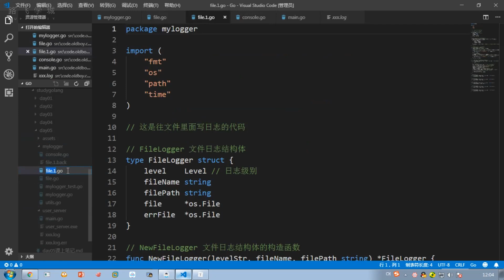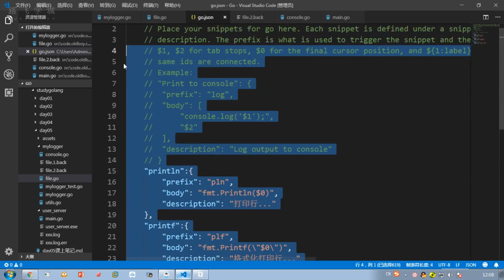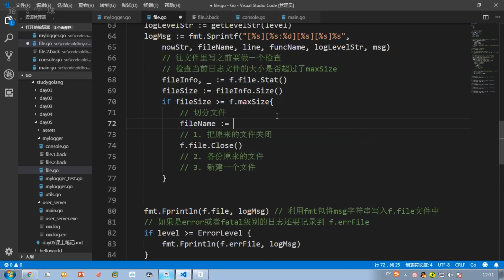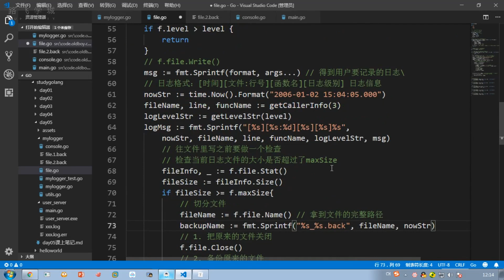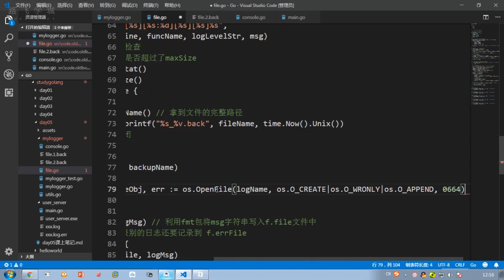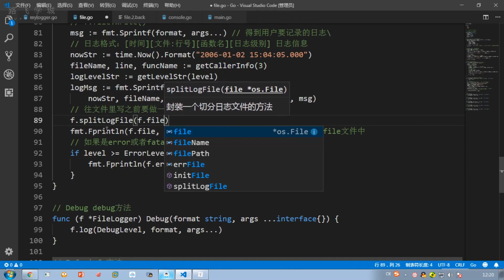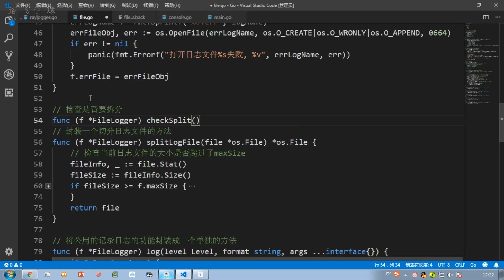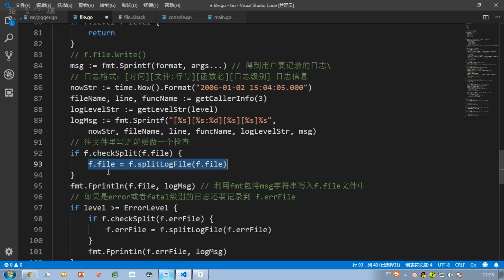1 7 日誌庫實戰04 日誌文件按大小切分